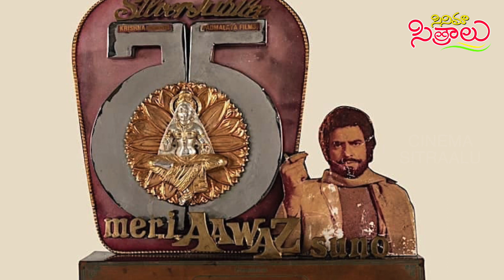50 years history of padhmalaya , part-2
50 ఏళ్ళ ప‌ద్మాల‌యా చ‌రిత్ర పార్ట్ 2